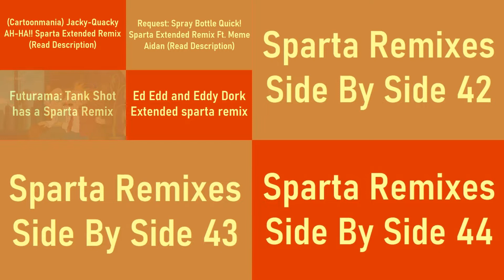(PLEASE DON’T BLOCK THIS) Sparta Remixes Super Side by Side 11 (Camp Lazlo Version)